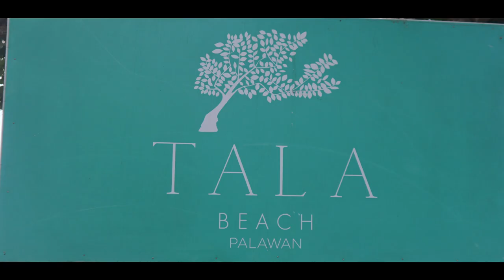TBK Travels - Chester goes to Tala Beach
Some time ago when we went to Nactoban beach my neighbour , Benny, told me there was a prettier beach along the coast, just past the Nactoban turn off. We set out to discover it but went to Tagkawayan instead. So this time we finally made it to Talaudyong beach, and next to it we found Tala Beach.

The weather was great, the sea was clean and warm, the white sand was soft and we walked for 10,000 steps . There were very few people there. We found a couple of "Day tour Destinations " towards the end of the beach which we will return and visit next time

I hope you enjoy the vlog, filmed by Kevin, with me as driver, narrator and voiceover man! We would appreciate your feedback !